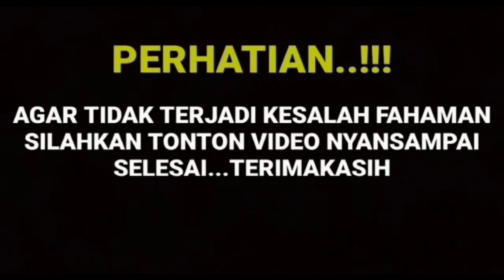PUTRI ANNE MEMBUAT KESALAHAN YANG SANGAT PATAL TERHADAP IBUK ARYA SALOKA